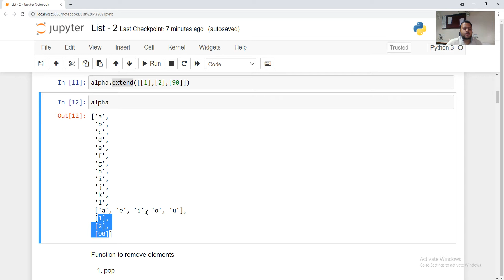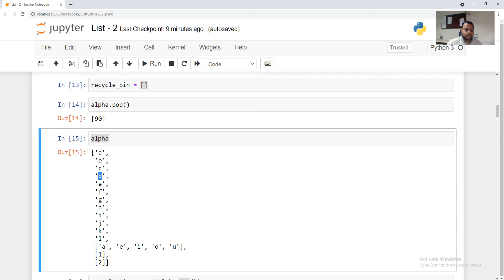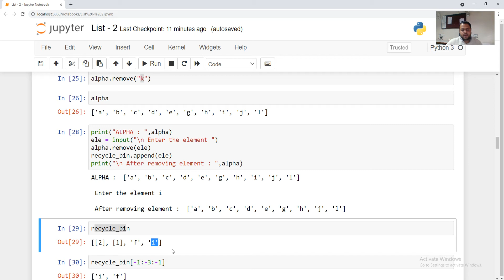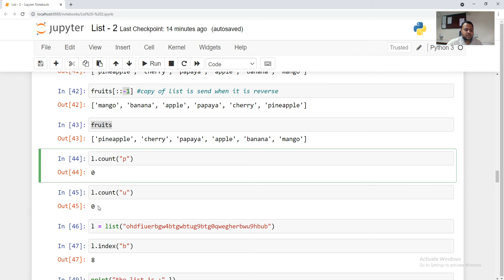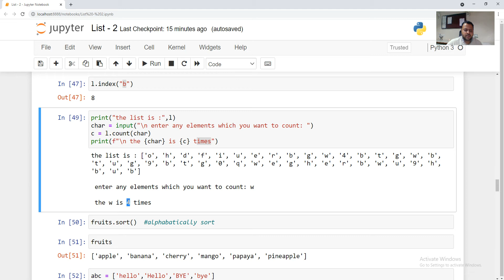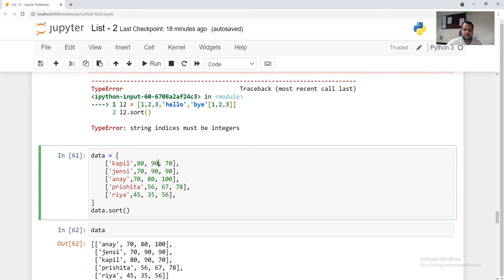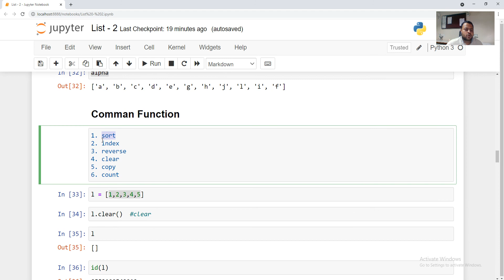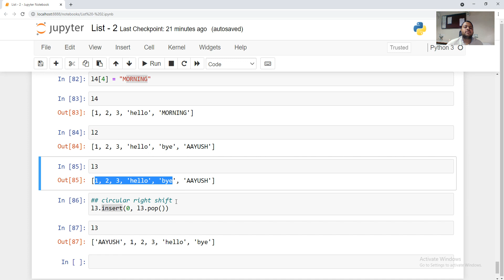#8 List Part 2 - Datatype || Python Programming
This video will help you in learning about Functions of List in python. The topics that are covered in this video:

-- Introduction to Functions of List
-- Various Elements Removal Functions:
     1. pop
     2. pop (index)
     3. remove

-- Common Functions:
     1. sort
     2. index
     3. reverse
     4. clear
     5. copy
     6. paste

About: Eternal Guru is a YouTube channel, where you will find videos related technologies and programming languages.